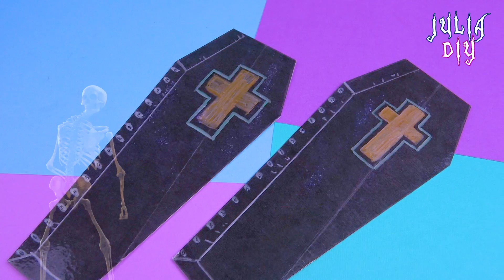4 Halloween DIY School Supplies | Easy DIY Paper crafts ideas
4 DIY Halloween School Supplies | Easy DIY Paper crafts ideas | Julia DIY

4 Halloween DIY School Supplies :
0:25 Halloween DIY School Supplies - How to make RULES
2:00 Halloween DIY School Supplies - How to make Notebooks
2:28 - Halloween DIY School Supplies - Decor Pens
4:43 - Halloween DIY School Supplies - Decor Pencils

Hello friends!
In this video, how to make funny Halloween school supplies. Notebooks, pen decor and decor pencil, rulers.
You can do this quickly and easily do it yourself.

DIY desk organizer | back to school supplies | diy room decor ideas

How to make notebook. DIY notebook for school / Notebook diy ideas

DIY easy room decor ideas / organization ideas for your room